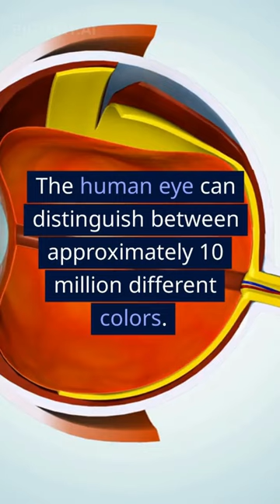Discovering the Surprising Capabilities of the Human Body!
Get ready to discover some truly astonishing facts about the human body in this video! Did you know that the human nose is capable of detecting over 1 trillion different scents? Or that the human brain uses a whopping 20% of the body's total energy, despite only weighing 2% of the body's total weight? You'll also be amazed to learn that the strongest muscle in the human body is the masseter muscle, which is used for chewing, and that the human eye can distinguish between approximately 10 million different colors. And that's not all – did you know that the human body contains enough fat to make seven bars of soap? Join us as we dive deeper into these incredible facts and explore the many fascinating mysteries of the human body!